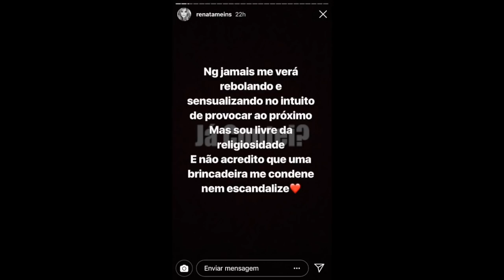MUITAS CRÍTICAS: RENATA MEINS CHORA AO FALAR DE FASE DIFÍCIL! Chris Leão FAZ DECLARAÇÃO de AMOR!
Renata Meins nos stories revela FASE DIFÍCIL e diz que REPENSOU SOBRE SEU TRABALHO NA INTERNET E NO MAKEUP ACADEMY! Chris Leão faz DECLARAÇÃO DE AMOR PARA DANI RUSSO!

Minutagem:
❌Dá uma olhada, NÃO PERDEU NADA? 🤔

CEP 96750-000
Butiá/RS